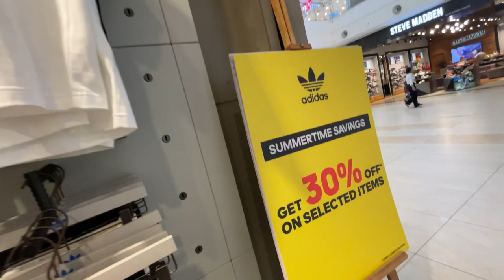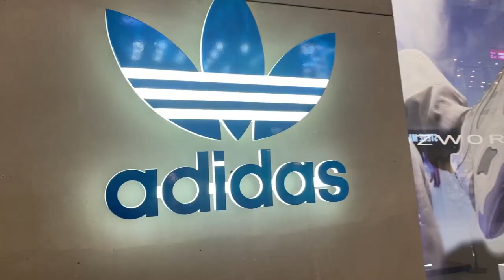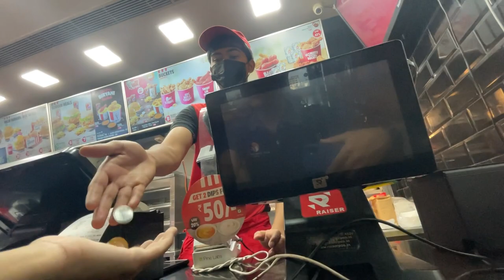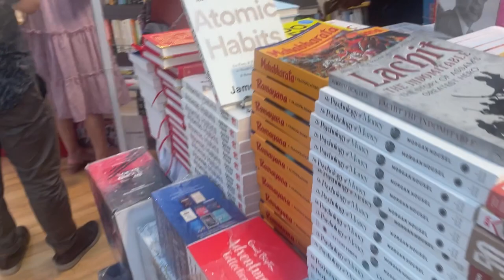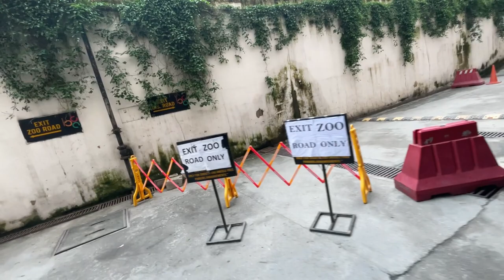Adidas Originals | City centre Guwahati | 2022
Ignore tags,